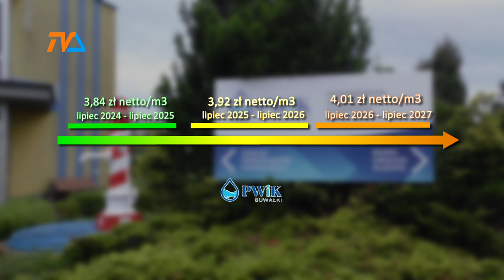Woda i ścieki w górę |TV SUWAŁKI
Za metr pobranej wody i odprowadzenie metra ścieków mieszkańcy do tej pory płacili mniej, niż 9 złotych. Poprzednia korekta opłat była naprawdę symboliczna, ale te najnowszą już da się odczuć w kieszeni. Ta cena miała obowiązywać do 1 lipca, jednak na kilkanaście dni przed tym terminem PWiK wprowadził nowy cennik.